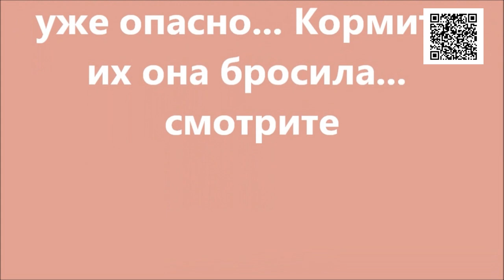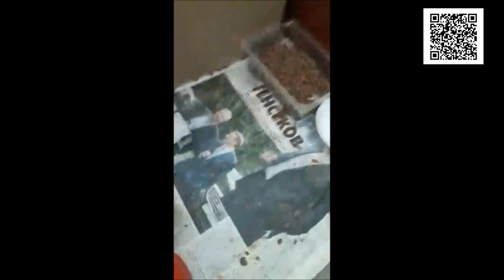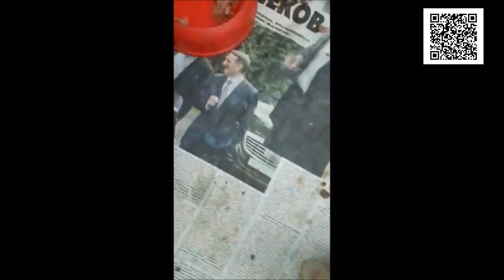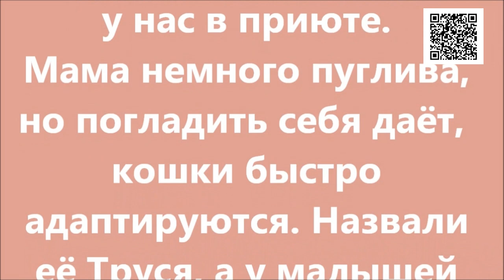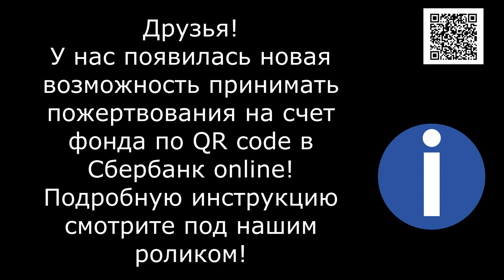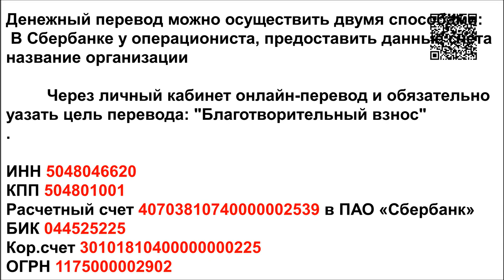Кошка жила три года в подъезде /The cat lived three years in the entrance